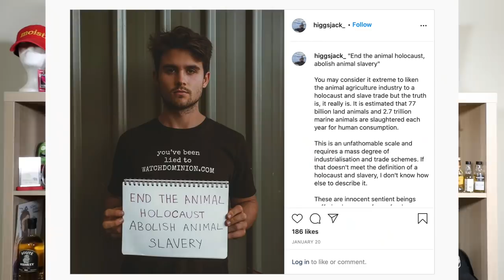Vegan Protester Ruins Children’s Party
For Up to date information on Shows/Videos/Merch Join the GoodMuthafkr Club